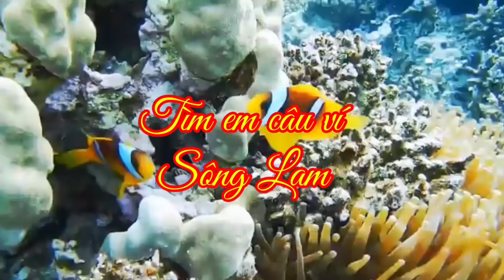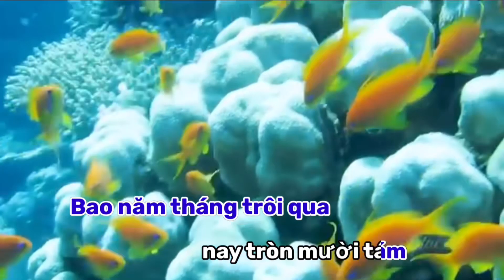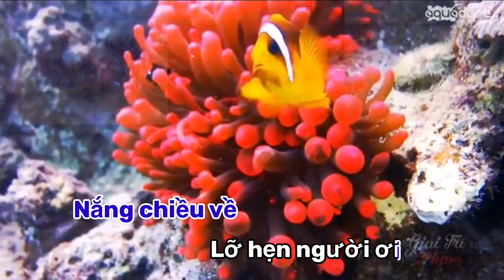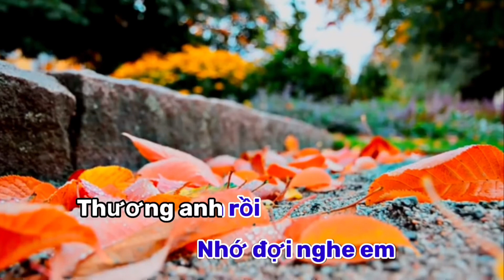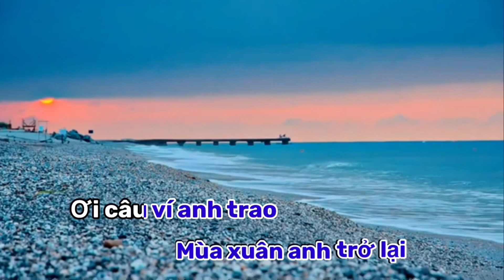Tim em câu ví sông Lam. Karaoke. Tone nam